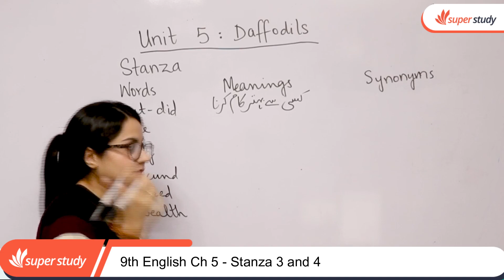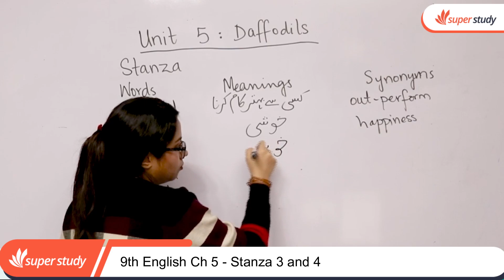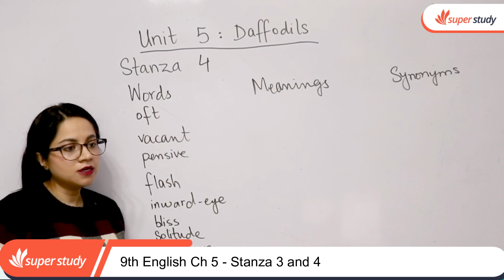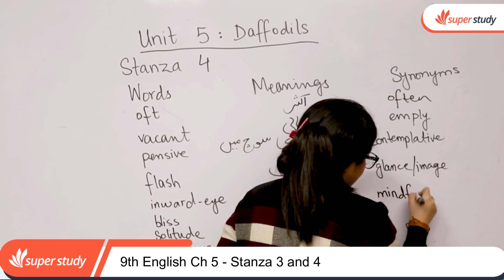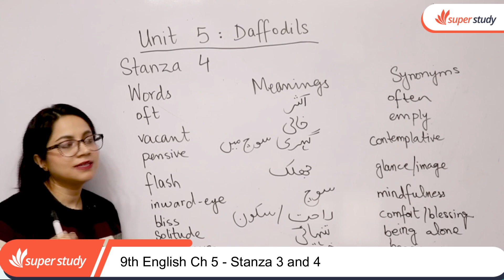Class 9 English Chapter 5 - English Class 9 Chapter 5 daffodils Stanza 3 and 4 - 9th English ch 5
9th Class English chapter no 4 Hazrat Asma (RA) .The topic being discussed is Class 9 English Chapter 5 - English Class 9 Chapter 5 daffodils Stanza 3 and 4- 9th English ch 5

class 9 english chapter 5 daffodils stanza 3 and 4,
9th class english chapter 5
9th class english chapter 5 daffodils stanza 3 and 4,
9 class english chapter 5
9th english chapter 5 daffodils stanza 3 and 4,
9 english chapter 5 daffodils stanza 3 and 4,
english 9 class chapter 5 daffodils stanza 3 and 4,
9th class english chapter 5 daffodils stanza,
9 class english chapter 5 daffodils stanza, 3 and 4